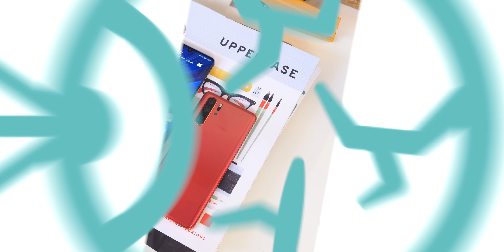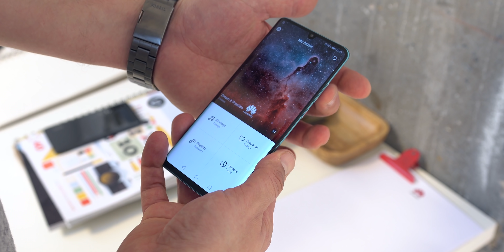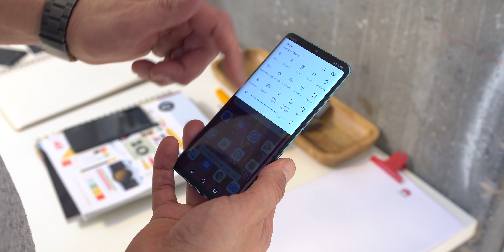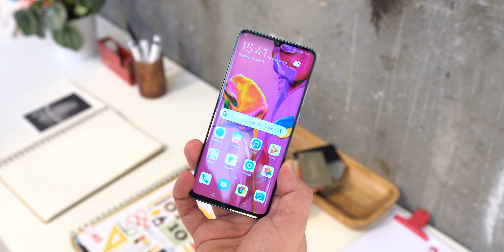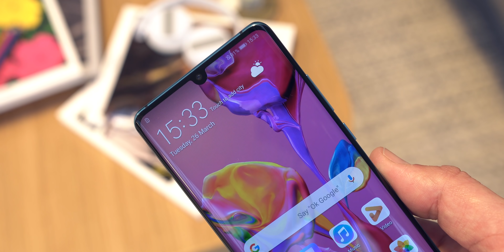Huawei P30 Pro: erster Eindruck des Kamera - Smartphones | deutsch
Huawei P30 Pro - in diesem Video zeige ich euch meinen ersten Eindruck zum Huawei P30 Pro und erkläre euch warum es auch in 2019 wieder neue Maßstäbe in der Smartphone Fotografie setzen könnte.